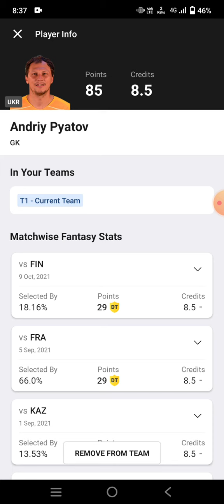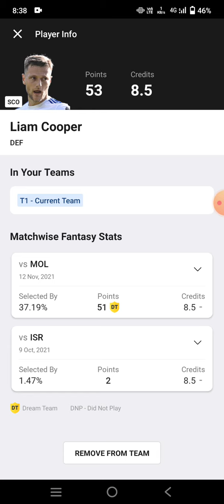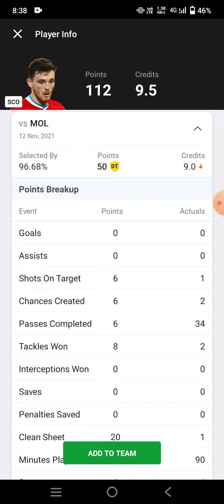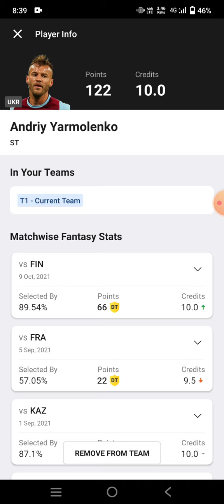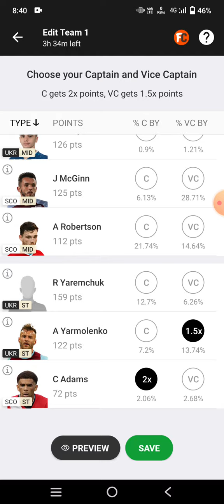SCO vs UKR Football match Dream11 prediction win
sco vs ukr
sco vs ukr Dream11
sco vs ukr Dream11 prediction
sco vs ukr prediction

own risk"

1. This analysis  is based on my

2.Dream11 takes great care to comply with all central and state legislation in India to ensure that  users are fully protected. Every contest on  platform is carefully designed to comply with applicable statutes and regulations in India.

Thanks